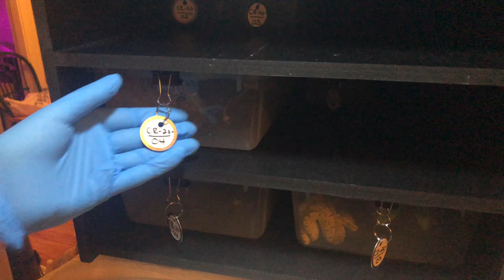Green Tree Python Feeding - Established Neonates Eating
Feeding my Aru type x Biak Type Green Tree python clutch CR-20, all of them fed exclusively frozen thawed prey, occasionally lightly dusted with Repashy vitamin supplement. The clutch hatched in late June 2020, and can be seen hatching

These six holdbacks are well established now, all eat with zero hesitation and are growing fast. CR-20-08 was gifted to a close friend a few months ago once established, and is doing great under his care. The neos are all at different stages of their ontogenetic color change with most of them only showing a little bit of green coming in so far, but CR-20-06 has grown the fastest and changed dramatically already, with lots of green and even some scattered black and white scales popping up now.

Getting all of them established and feeding with ease was no simple task, especially for three particularly stubborn ones. Raising them up has been quite time consuming and challenging work so it's a good feeling to see them all thriving. Feeding six in a row in just three minutes now feels like a breeze compared to spending up to three hours in a single night with the stubborn ones before they figured it all out.